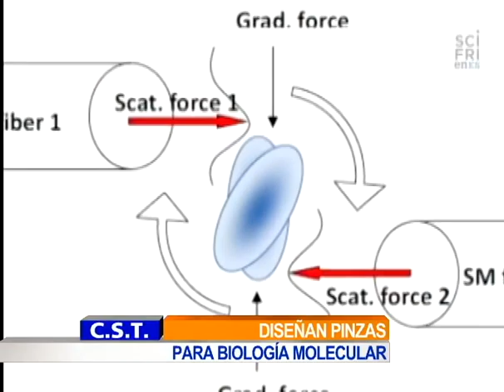Pinzas de luz para atrapar una célula / Luis Quevedo